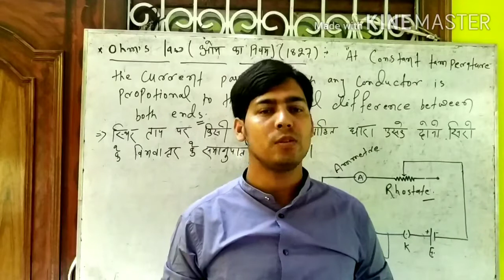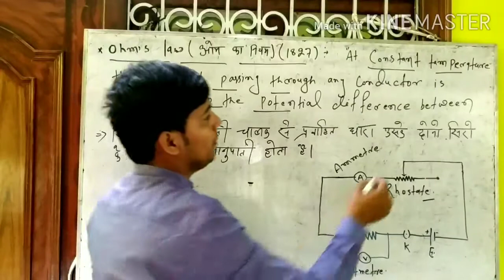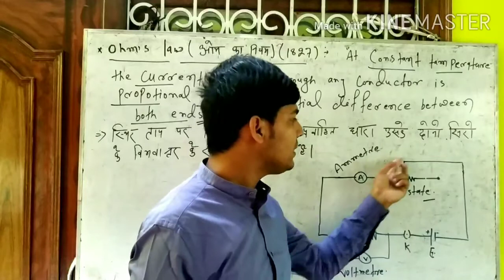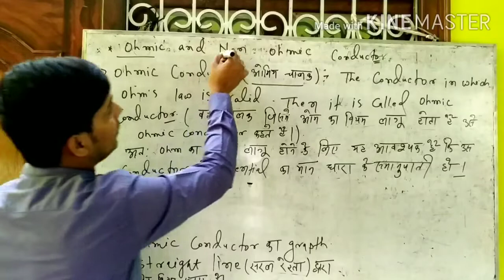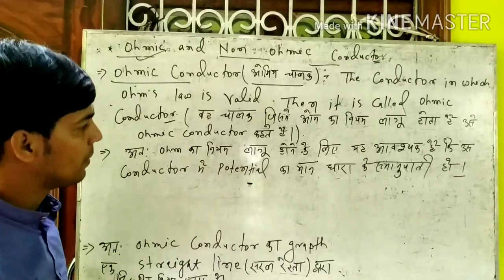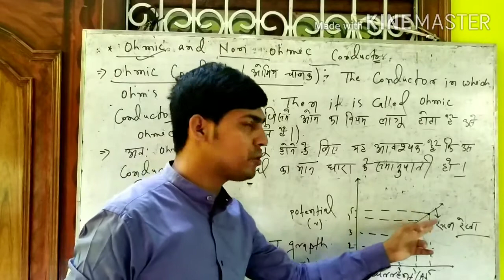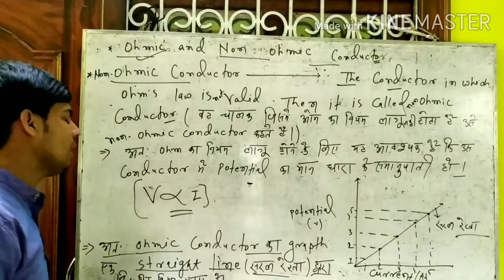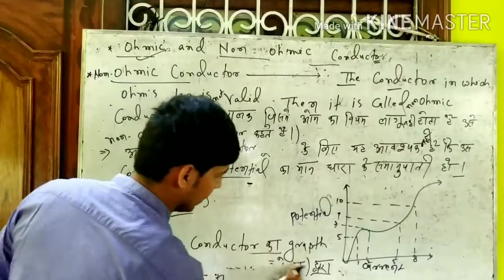Ohm's law, ohmic and non-ohmic conductor. lecture-33 , by-Krishna sir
what is Ohm's law? what is ohmic conductor? what is non - ohmic conductor?